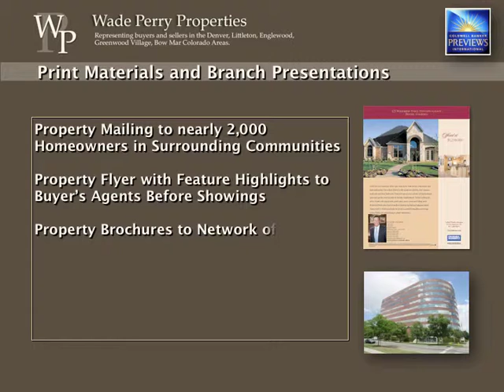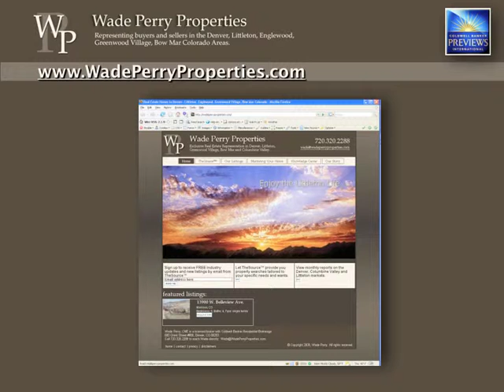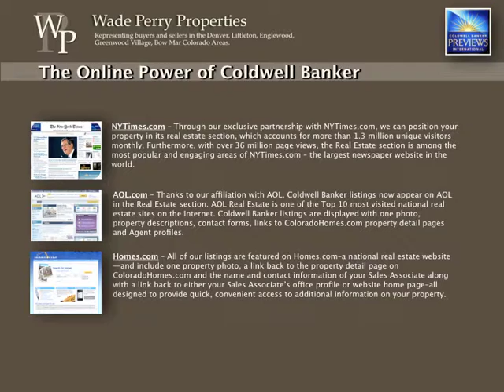Coventry Update 2011.mov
This brief video showcases the properties which sold during 2011 in the Coventry subdivision of the Columbine Valley area.